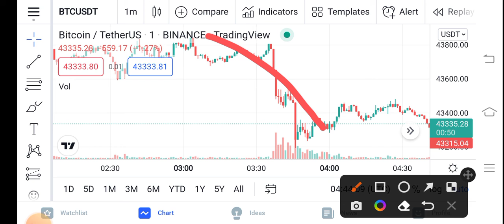Bitcoin Alert Holders || BTC Price Prediction Updates! BTC Today Update